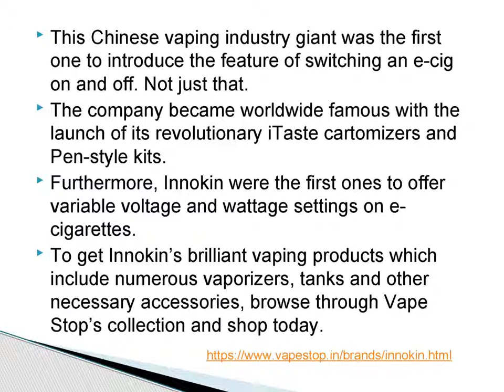Innokin - Brands |innokin vape | innokin e cig | innokin vape pen | online vaping store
Innokin was founded in 2011 with the aim of blending excellent technology with stylish designs and top-notch standards of quality in vaping products. Ever since their origin, they have produced world-class products which possess cutting-edge, innovative technology. Innokin presently has four globally recognised e-cig brands. Their most famous series of brands includes iTaste, iClear, CoolFire, iSub, Lily, Gladius and Innokincell.   We are using the some product like as innokin vape, nnokin e cig, online vaping store.  The company became worldwide famous with the launch of its revolutionary iTaste cartomizers and Pen-style kits. Furthermore, Innokin were the first ones to offer variable voltage and wattage settings on e-cigarettes.